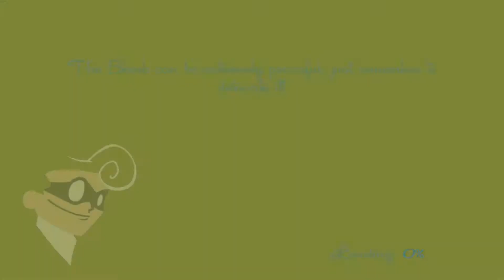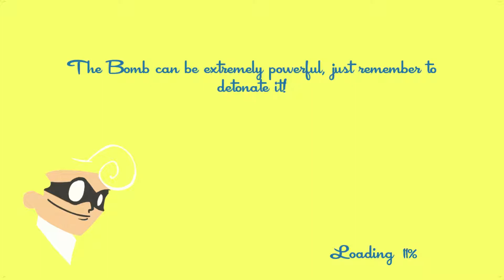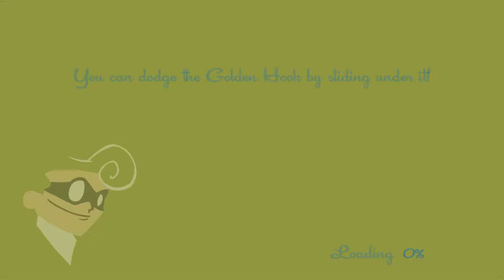LPWO on Speedrunners - #1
The usual thing happens. We dont know how to play a game, we are bad and then we start screaming. Typical us.